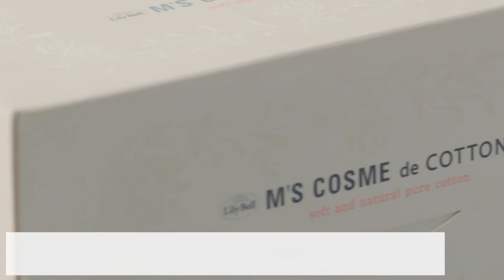LilyBell Cotton Pads Short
Short version of LilyBell product demo.